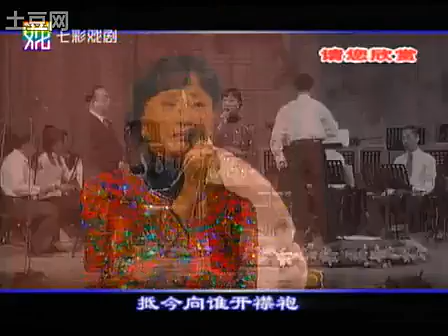越剧《一缕麻》徐铭、谢群英 标清